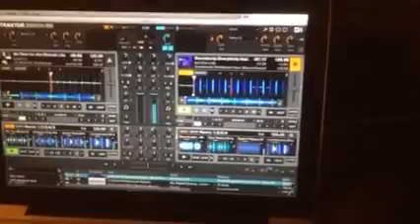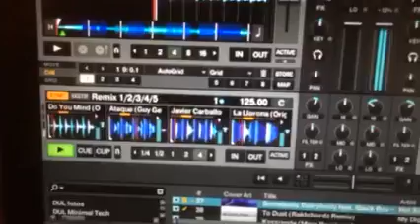Rodrigo Valenzuela - Traktor Kontrol F1 [Samples Basic Operation]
Traktor Kontrol F1/Samples basic operation.